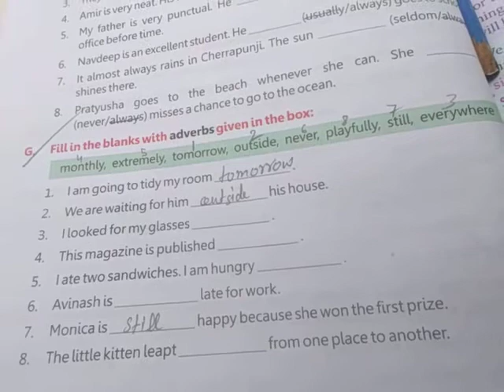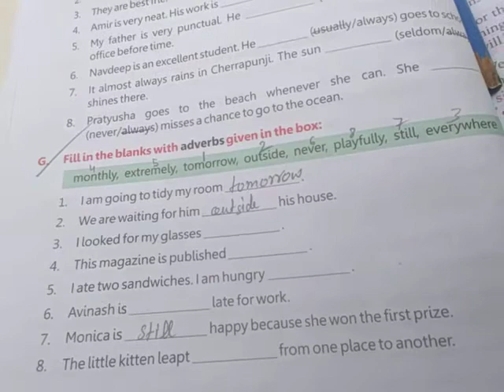Class 5th subject English second lesson 10